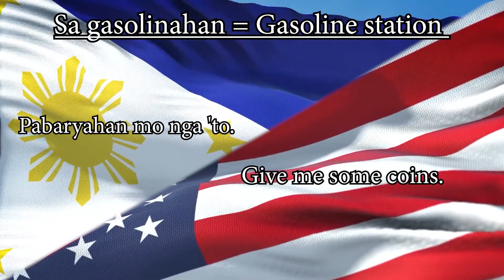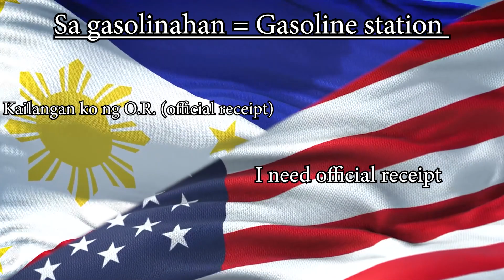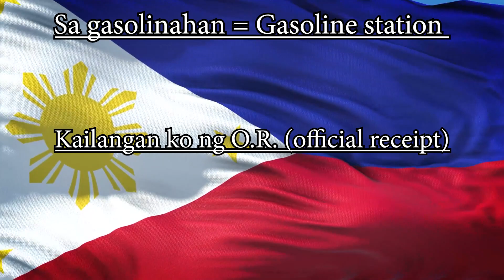Tagalog or Filipino Conversation 11